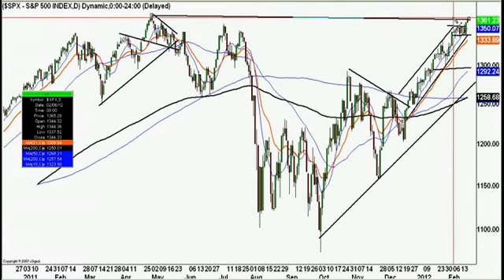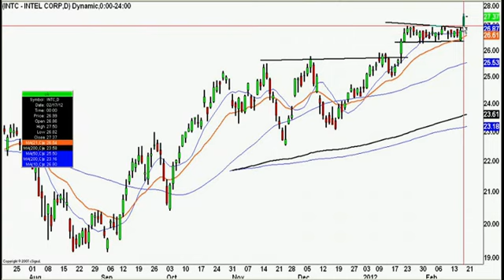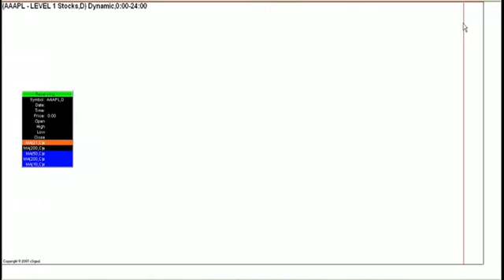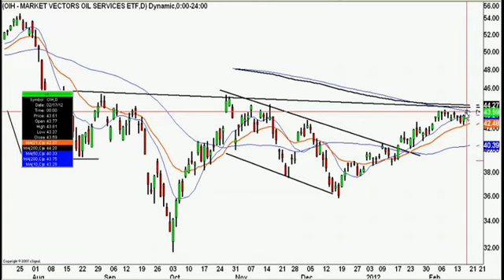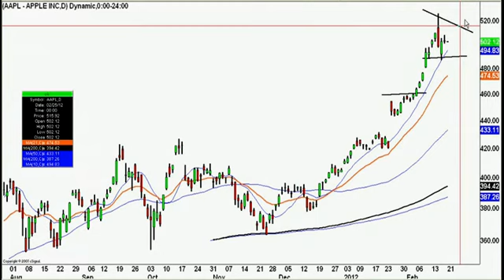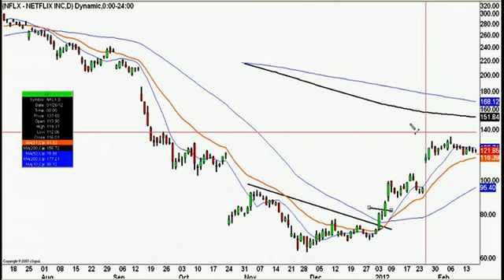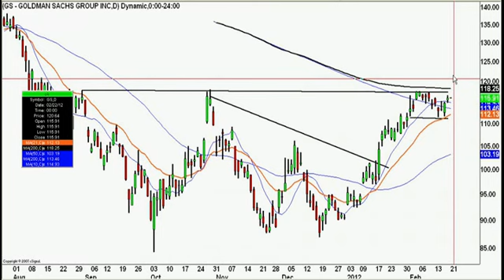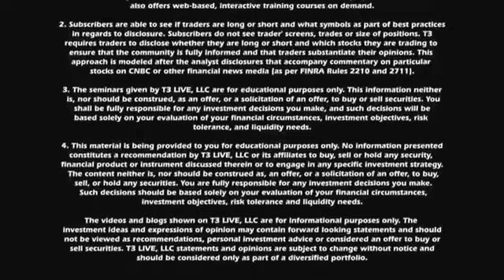Can Market Uptrend Continue as it Digests Greek Deal?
Scott Redler, Chief Strategic Officer of T3Live.com, is joined by Brittany Umar for the full edition of the Morning Call